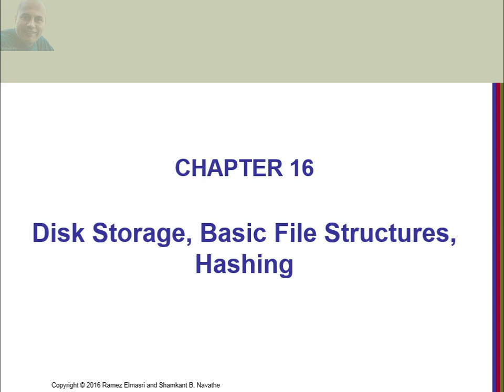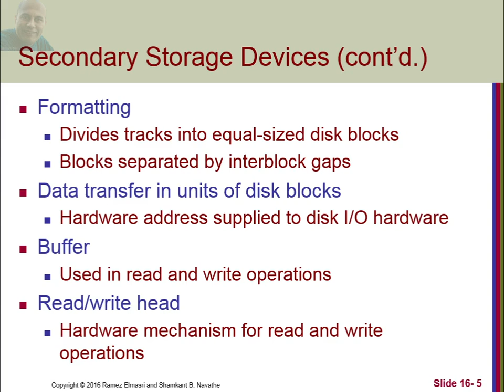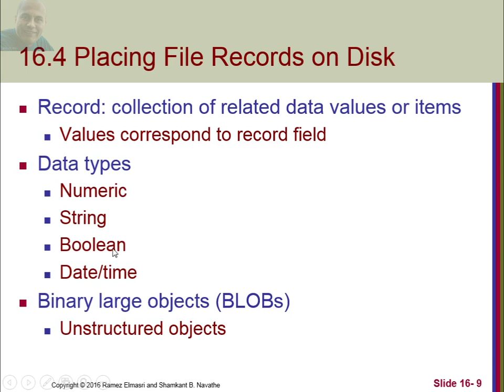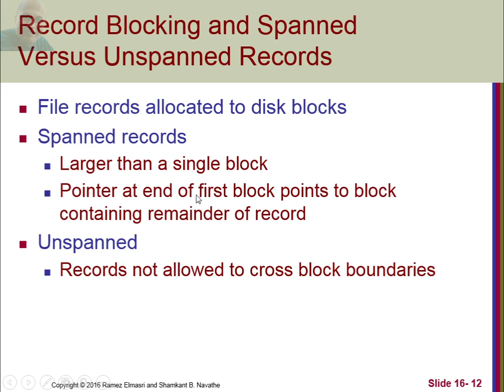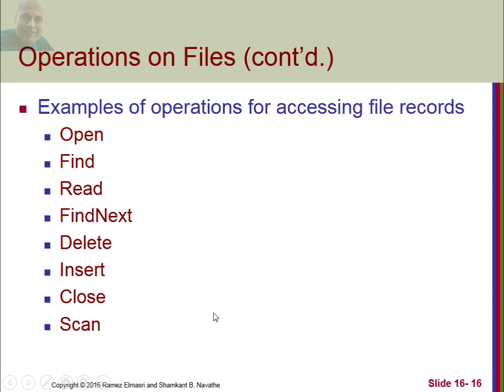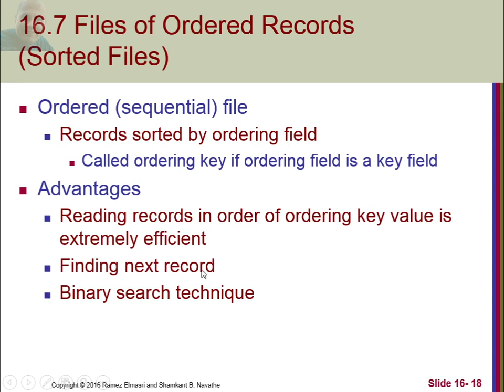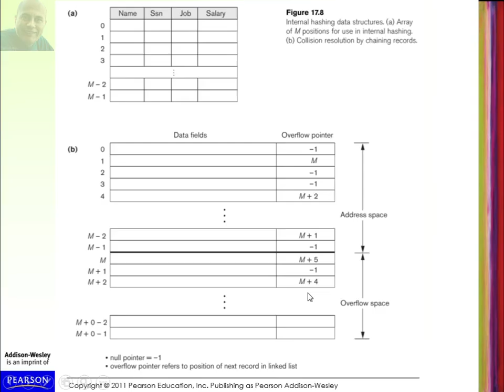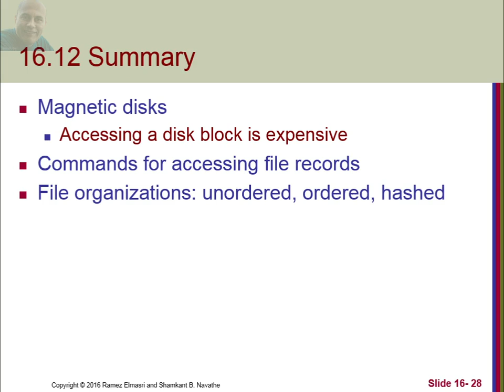[FDBS] - Ch16 - Disk Storage, Basic File Structures, Hashing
Fundamentals of Database Systems - Disk Storage, Basic File Structures, Hashing